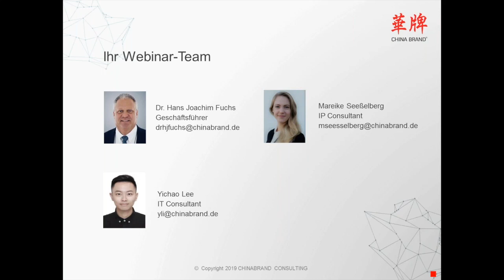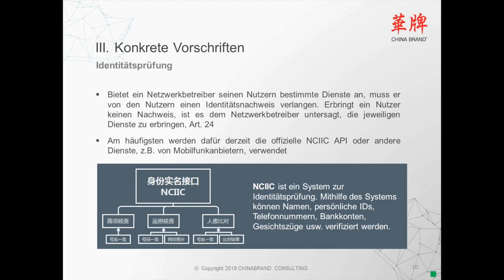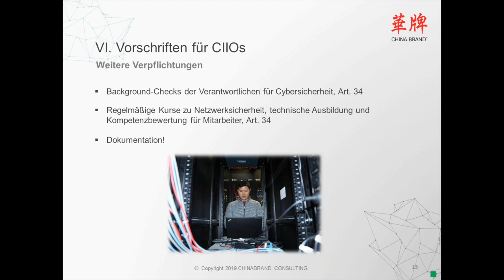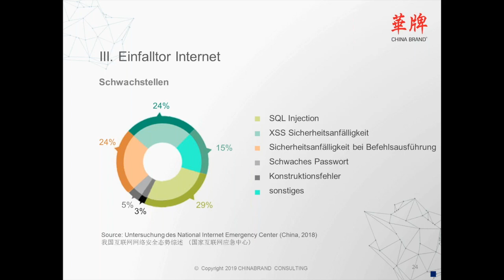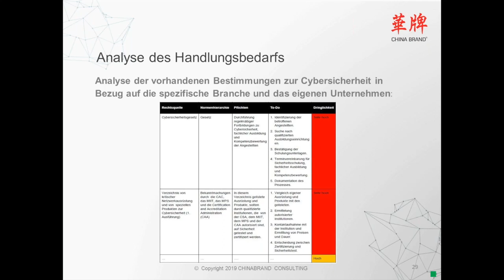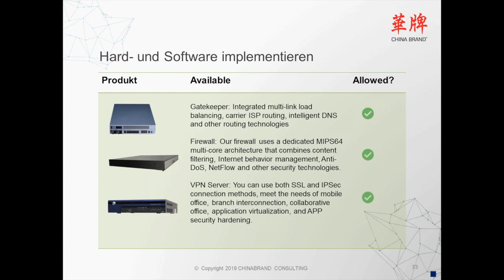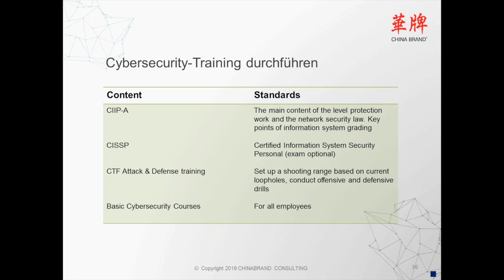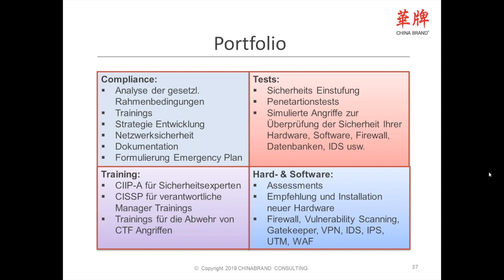Webinar Cybersecurity in China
China hat die gesetzlichen Anforderungen für Cybersicherheit massiv verschärft. Nicht nur chinesische, auch ausländische Unternehmen werden zunehmend reglementiert und strenger kontrolliert. Auf der anderen Seite nehmen Cyberangriffe aus China, die auf die Daten und das Know-how innovativer Unternehmen im Ausland zielen, weiter zu.
Global agierende Unternehmen müssen handeln. Sie müssen ihre IT-Prozesse in China anpassen und Cyberangriffe ermitteln, juristisch verfolgen und zukünftig verhindern.